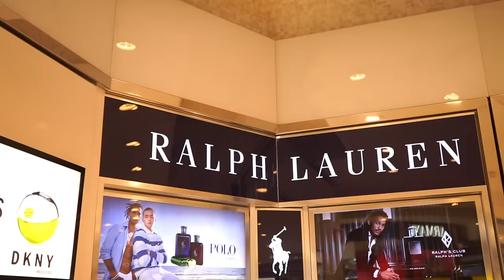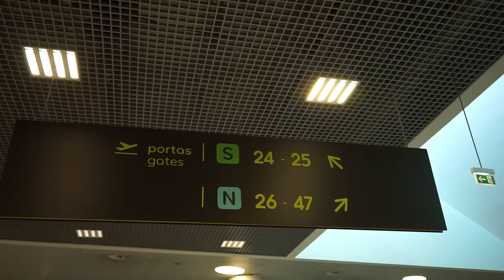Levámos a Tayanna ao Dubai - A Tay Levou uma coisa que não podia. 😱 DIA 1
Boas pessoal , desta vez levámos a tayanna pela primeira vez ao dubai. Espero que gostem! Temos muitos mais vídeos a chegar ao teu ecrã. Até já ✌️😎